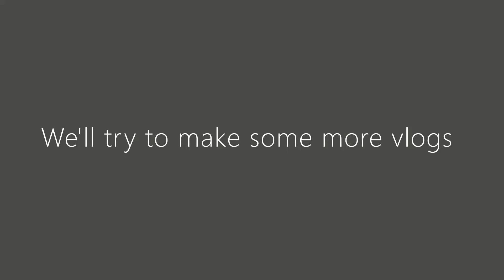Ryan and Griffen do a Vlog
Ryan and Griffen do a vlog while at Jensens Grove and have a great time.